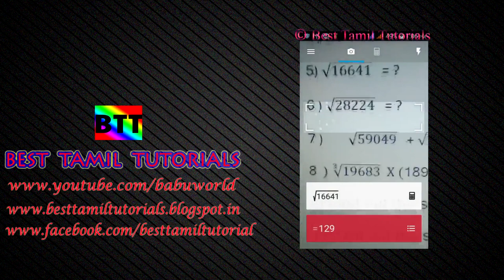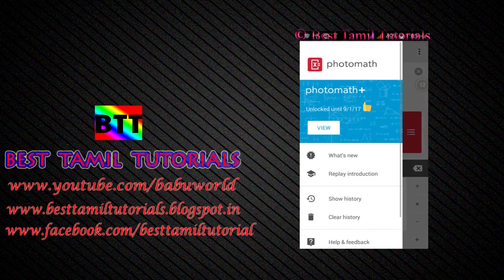SCAN QUESTION, GET INSTANT ANSWER [EASY MATHS] - BEST TAMIL TUTORIALS